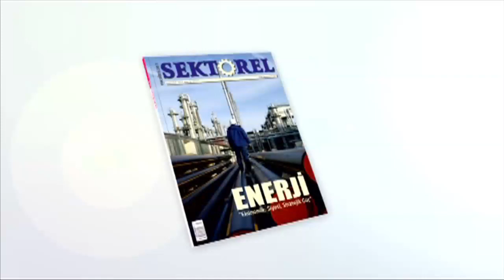Erzinli kadınların kivi yetiştiriciliği ilgisi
Hatay’ın Erzin ilçesinde eli maharetli kadınlar, açılan kivi yetiştiriciliği kurslarına yoğun ilgi göstererek Karadeniz’de başarılan bu ürünün üretimini yörede yaygınlaştırma çabaları sonuç vermeye başladı.